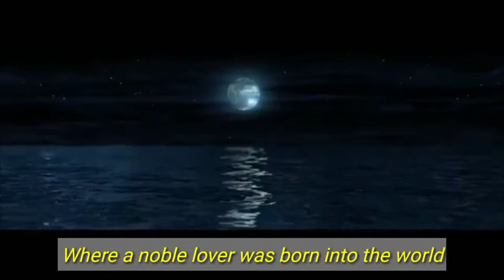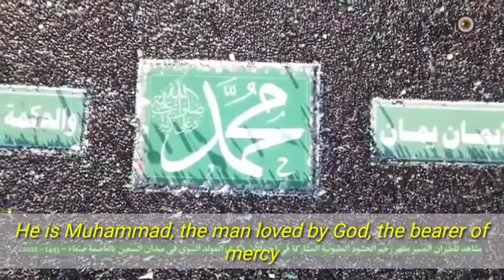Endless Love, puisi cinta karya Eki Hizbi Ramadan